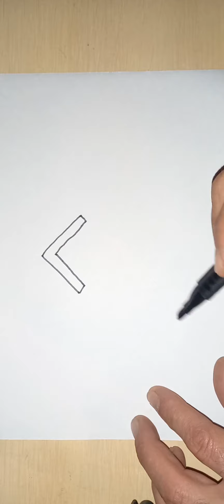How to draw a house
Draw a house with us, it's simple and easy)